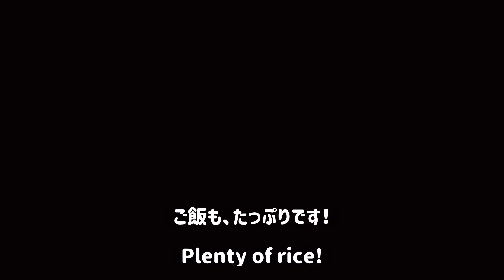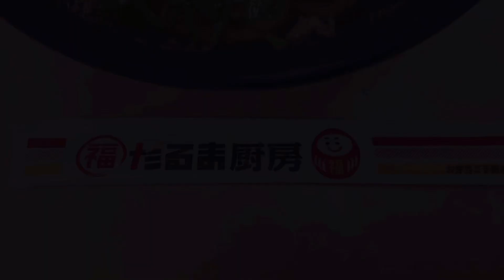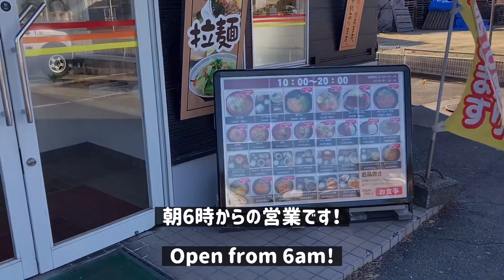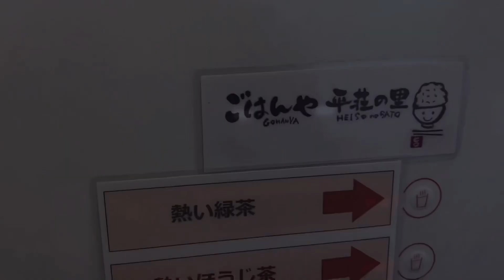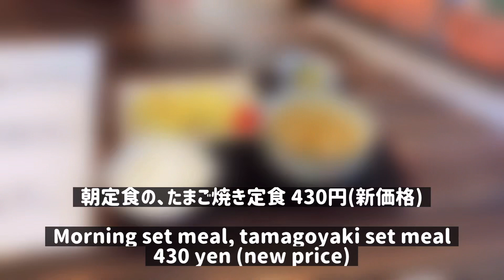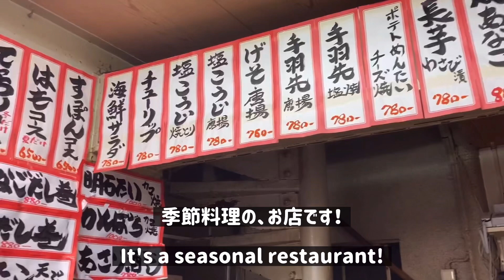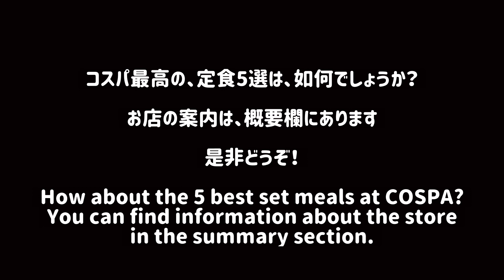※【衝撃コスパ】播磨コスパ最高店５選 [Impact cospa] 5 best Harima cospa stores Kansai Japan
播磨コスパ最高のお店５選です！ワンコインからでも、食べれるお店です！
過去に挙げた動画の中での、コスパ最高店です！ご了承ください。

【雑談】
コスパ最高で、食べれるお店、５選です！安くて、美味しいですよ！是非どうぞ！

▼※【超強力】見ないと損しますよ！4選『後編』[Super strong] You will lost if you do not see it! 3 selections "Part 2" Japan

▼※【超強力】見ないと損しますよ！３選『前編』[Super strong] You will lost if you do not see it! 3 selections "Part 1" Japan

【目次】
00:00　福だるま厨房石守店さんです！
00:48　福だるま厨房神吉店さんです！
02:36　ドトールコーヒーが無料！
02:50　平荘の里さんです！
04:33　むぎわらさんです！
05:08　たまご焼き定食です！
07:17　藤原さんです！
07:50　日替り定食です！
08:35　エンディングです！ありがとうございます。

▼【福だるま厨房石守店】さんの、地図と案内です！

▼【福だるま厨房】さんの、ホームページです！

▼【福だるま厨房神吉店】さんの、地図と案内です！

▼【平荘の里】さんの、地図と案内です！

▼【むぎわら】さんの、地図と案内です！

▼【むぎわら】さんの、ホームページです！

▼【藤原】さんの、地図と案内です！